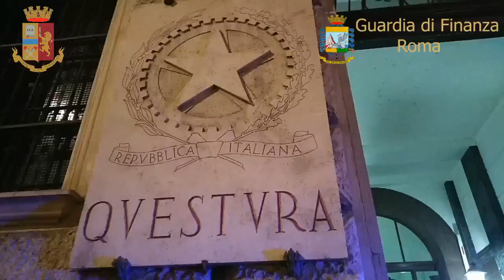Usura ed estorsione tra Roma, Anzio e Nettuno: in manette padre e figlia - Il Faro on line